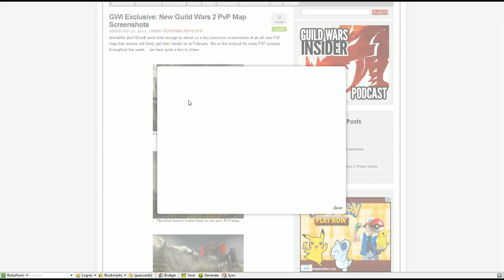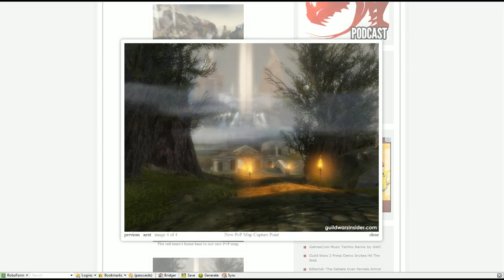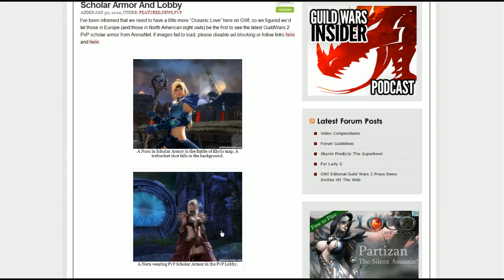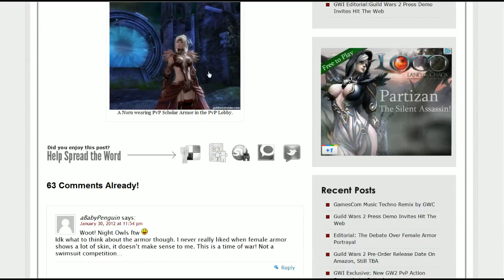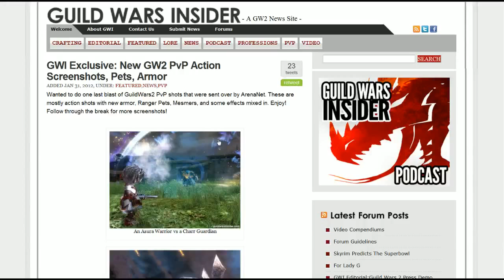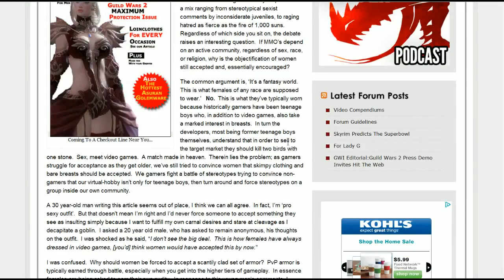Tales of Tyria - #17: A Scandal In Seattle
Running on fumes this week, we delve into discussion of the few pieces of new info we have.  Specifically that involves some rather salacious armor, which has sparked quite the controversy (for lack of anything better to controvert over).  We discuss thes pics, our thoughts on gender in games, and answer a few emails.

03:57 - News: New Screenshots, Press Beta Invites
17:50 - Roundtable: Scandal in Seattle
41:15 - Mailbag: Women in Games, Viewing Builds in PvP